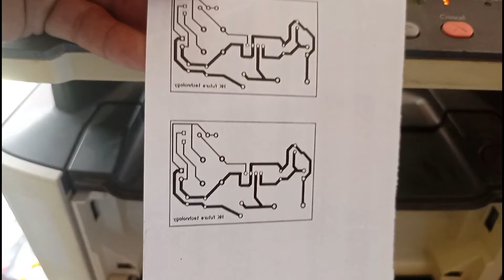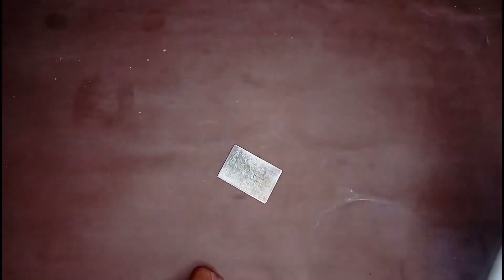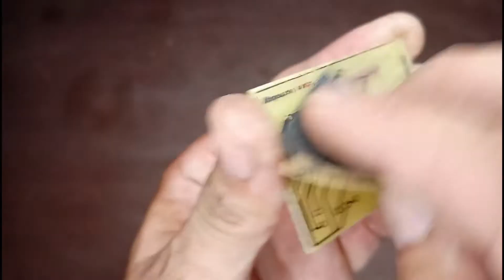How to Make PCB Board || Make PCB Circuit Board at Home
How to make PCB circuit board at home. how to make pcb at home diy printed circuit board